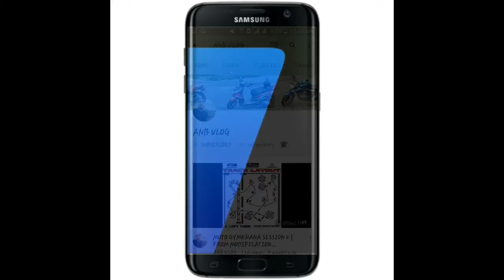CrossFire xz250Rolling BurnOut🔥🔥